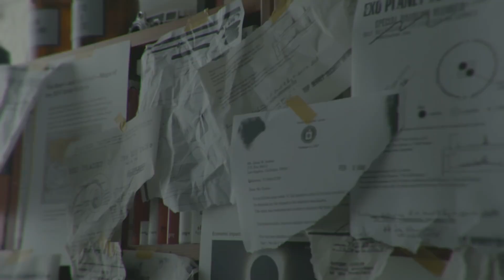EXO (엑소) 'EℓyXiOn Concert DVD Screening In Algeria' Trailer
DVD Screening Synopsis:

Shot at the Gocheok Sky Dome in Seoul during the EXO ASIAN TOUR ‘EℓyXiOn’, an exclusive screening of the 4th EXO Tour in 2017,For the First time in Algeria for a one-day only event. This Screening will bring fans together to celebrate the nine members of the boyband and their big asian phenomenon.

Place: 'Sierra Maestra' Cinema (Algiers).
Date & Time: Saturday ,'May 25' at '22h00'.
Price: 300DA/Person.

Tickets Available at:
 -Azzedine Medjoubi Culturel Center (Sales Start 12 May 2019).
 -HB Manga Kissa Store (Sales Start 18 May 2019).